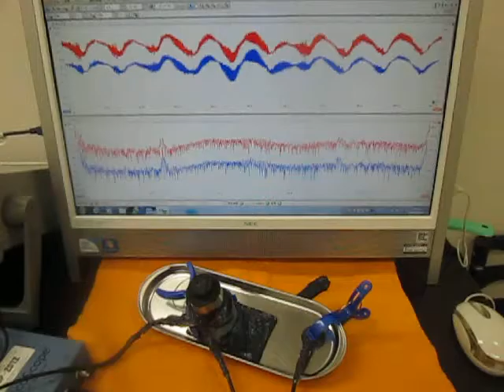オリジナル超音波システムの開発技術 （超音波システム研究所 ultrasonic-labo）